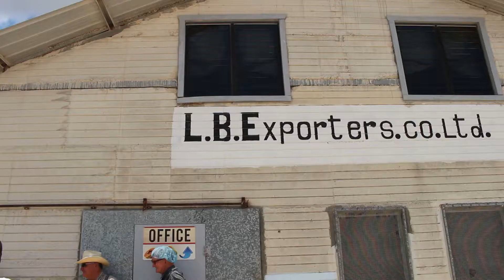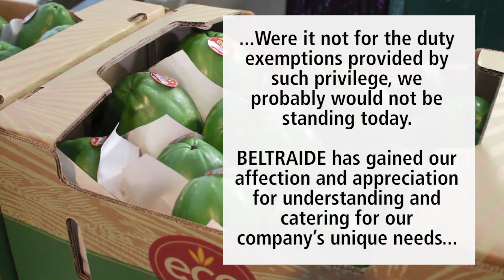Belize Investment Spotlight - Little Belize Exporters Company Limited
A brief success story about Little Belize Exporters Company Limited and how BELTRAIDE, thru its BelizeINVEST unit, helped the company to grow.